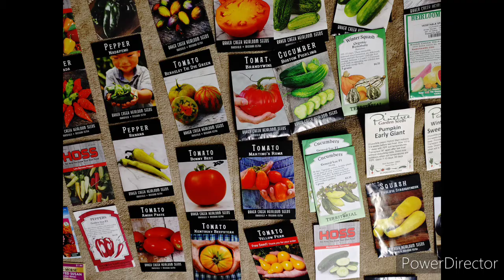SEEDS SEEDS SEEDS! Getting Organized before seed starting.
Hey Dreamers!

Today I took some inventory and we are prepping our stuff. Get ready for pur seed starting & gardening to become full swing on this channel in the coming weeks. Our greenhouse plastic should come tomorrow!

-- Never quit Dreaming--

-Victoria

I apologize for the phone video, eventually I will gain a camera when I get the hang of it!

Follow our Instagram: @Dreamweavershavenhomestead

Friend our Facebook: @DreamweaversHaven Homestead

If you want to help us on our journey with projects--